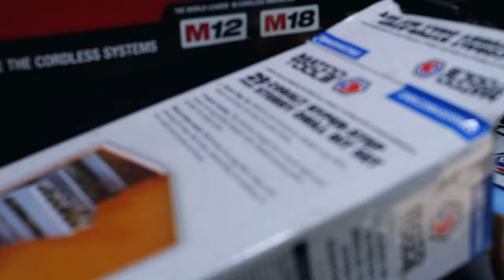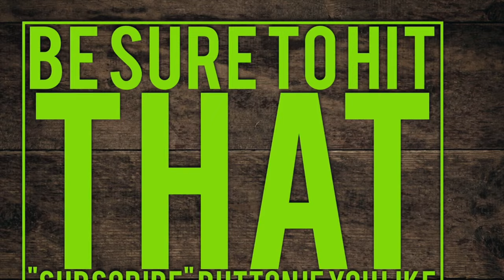Matco Tools: What Makes The Sockets and Wrenches Different? Plus HyperStep Cobalt VS HSS.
Matco Michael is back,  and his Matco Tool Truck is stocked full! This week we discuss the differences between Matco wrenches, sockets and Hyperstep drill bits, the Cobalt VS high speed steel. Get a little education on some Matco Tools in this video!

Koon Trucking
200 Davidson Dr.